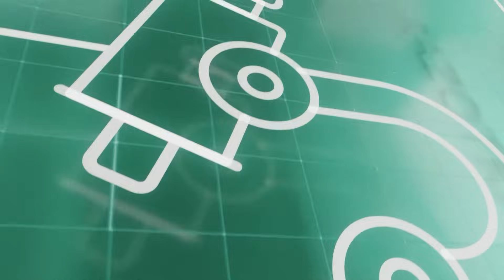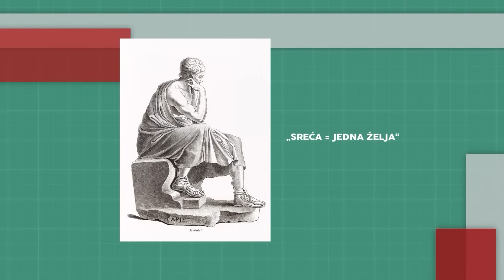Zdravo Misli: 31.12.2023.